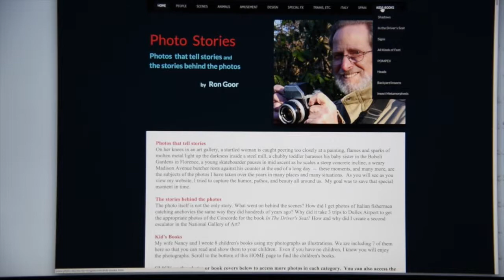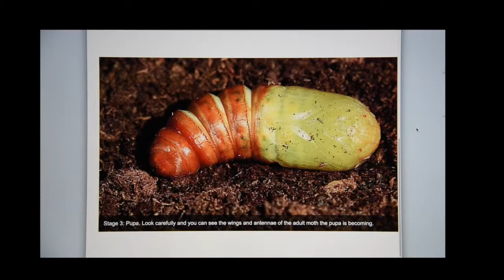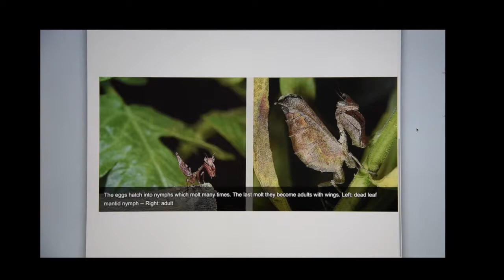Insect Metamorphosis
Children's book about insect metamorphosis using color photos. This book shows examples of complete metamorphosis (butterflies, moths, beetles, wasps, mosquitos) and incomplete metamorphosis (grasshoppers, mantids, true bugs, cicadas).